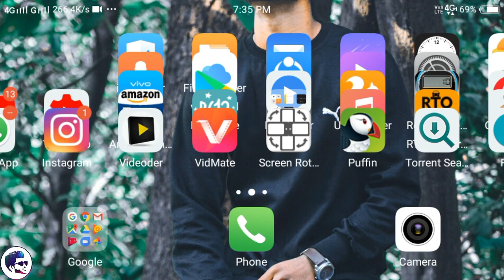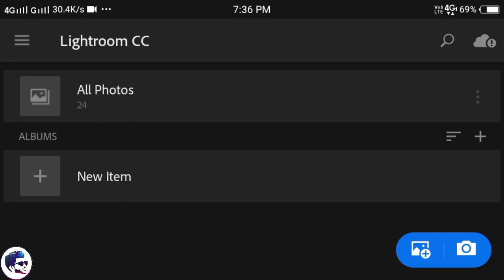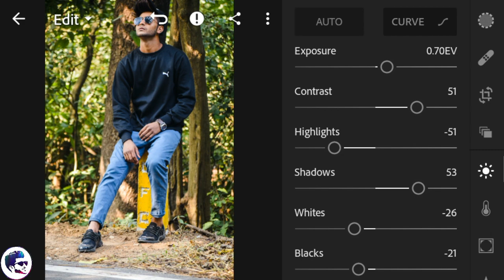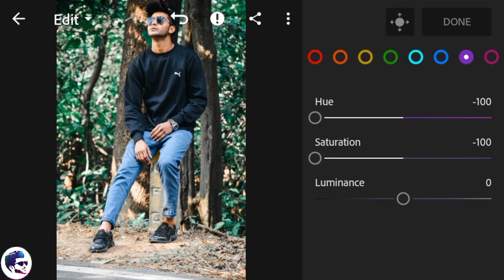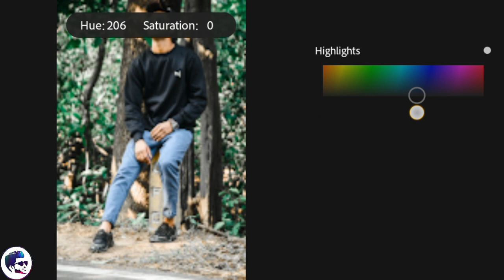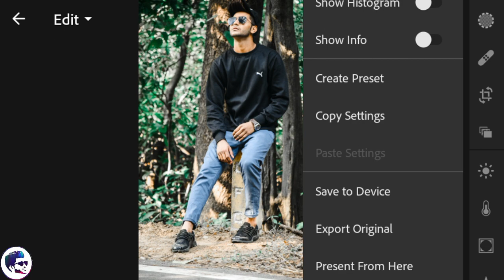moody green photo 📸🔥editting | lightroom adove premium pro photo editting tutoria | in hindi